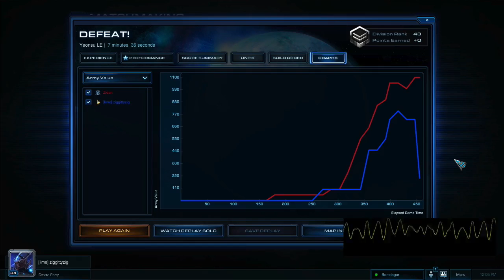THWBIG #030 - You need a pylon NOW? I asked before we left! - Zidan (T)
THWBIG #030. I start work on this Robo-Warp Prism build, but sense an error in development. Season 5 2013 silver ladder vs Zidan (T).